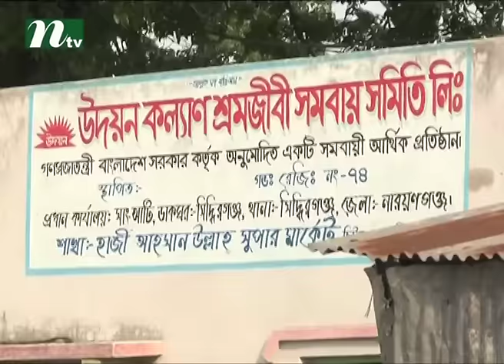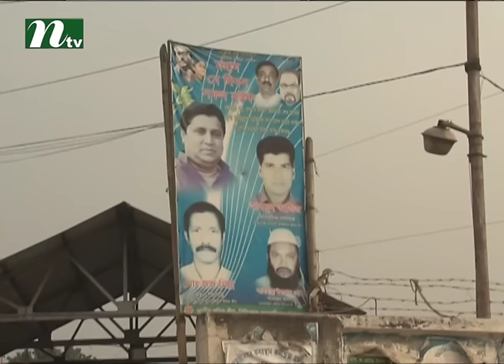Who is controlling Nur Hossain's illegal empire I News & Current Affairs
We are covering latest news & breaking news.
Come Join Us for More Entertainment!!